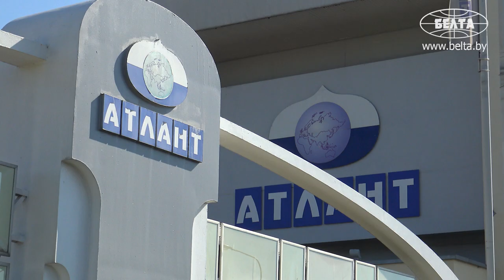Я тут четвёртый год! Уже ветеран! || Студенты летом работают на легендарном заводе холодильников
Белорусский республиканский союз молодежи и ЗАО "Атлант" реализуют в июле - августе международный производственный трудовой проект "Атлант-2021" с участием студентов. Как работают студотряды? Узнали корреспонденты БЕЛТА.